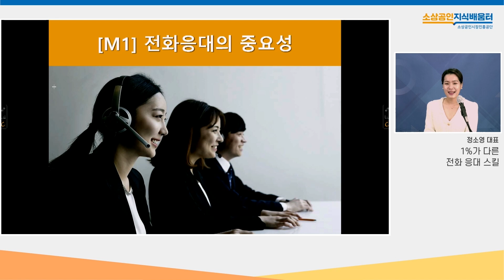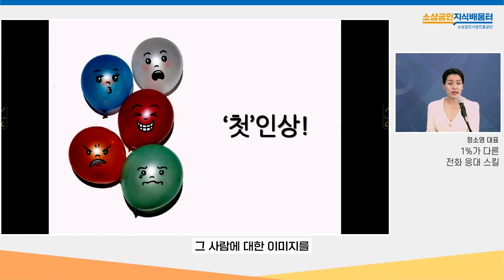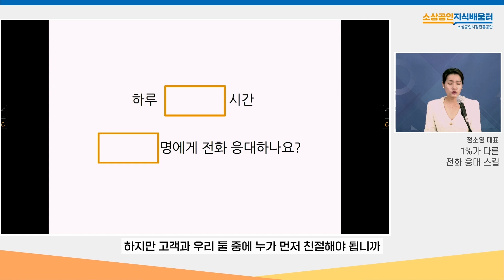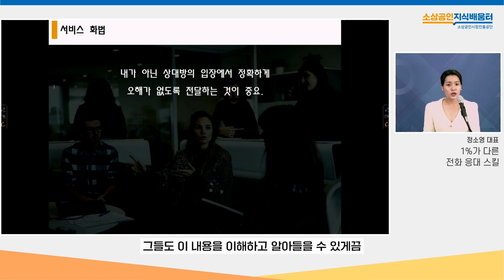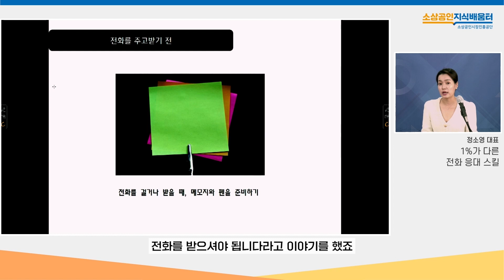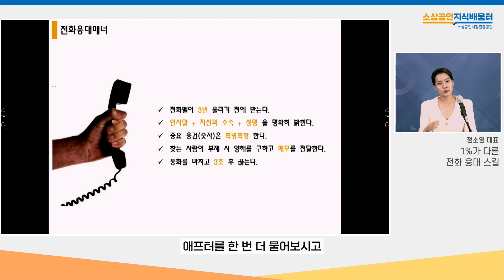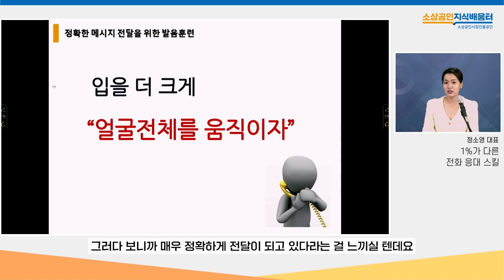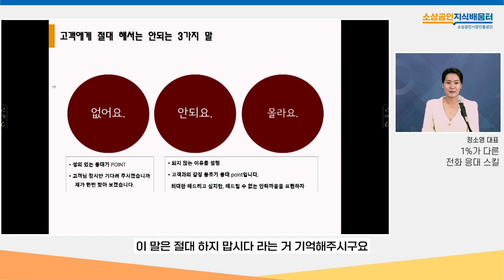(하이라이트) 1%가 다른 전화 응대 스킬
공사장TV에서 다시 보는 지식배움터 인기 강의!
전화 응대가 어려운 공사장님을 위해 준비했습니다. 📞😊
간단한 매너와 인사말만 익혀도 고객 만족도는 UP!
그 비결을 지금 바로 공개합니다! 👨‍🏫👩‍🏫
전화 응대가 익숙하지 않은 소상공인 분들은 이번 강의를 꼭 확인하세요.

정소용 전임강사
코리아에듀

풀 영상이 궁금하다면?